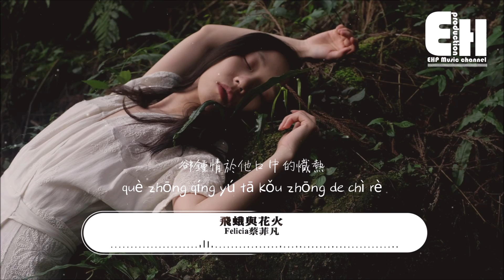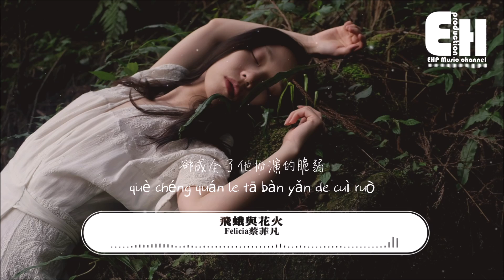Felicia蔡菲凡 - 飛蛾與花火『你就像一隻撲火的飛蛾，執著於不屬於你的花火。』【動態歌詞/Vietsub/Pinyin Lyrics】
演唱：Felicia 蔡菲凡
作詞：畢蘿
作曲：江潮
編曲：賀翔基
製作人：江潮
混音：陳秋潔@Call Studio
錄音：江潮@Call Studio
配唱製作人：江潮
吉他：祝凡
和聲：鄧雯洛
和聲編寫：涂憶
策劃：錢飛翰
監制：淺紫
製作團隊：新樂塵符
製作公司：塵埃力量Stardust Alliance

你說你看慣萬家燈火
想要天上星最亮一顆
可惜夜色深情如墨
你和我也無話可說
將無邊月色 於無盡沉默

那晚我捕捉徹夜螢火
只為找藉口跟你聯絡
面對面眼神在交錯
仿佛是你在透過我
將無盡的思念 作無聲的寄託

你凝望著我眼中的銀河
卻鍾情於他口中的熾熱
你就像一隻撲火的飛蛾
執著於不屬於你的花火

你讀懂了我萬千的落寞
卻成全了他扮演的脆弱
從我身邊匆匆飛過
奔向那片花火 溫柔墜落

❖Original Photo by Andalucía Andaluía